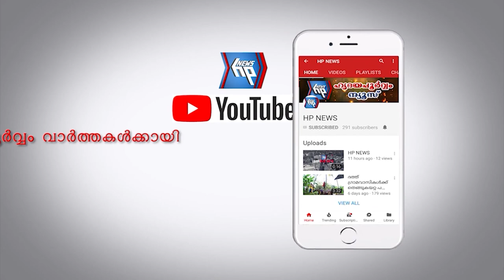ഇനി ശരണം വിളിയിൽ മുഴുകി ഗ്രാമവും നഗരവും